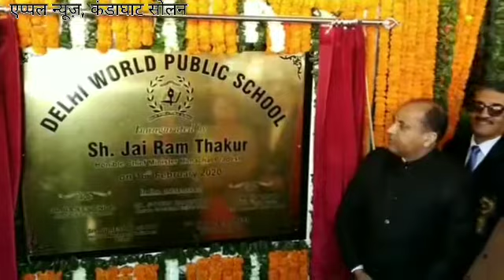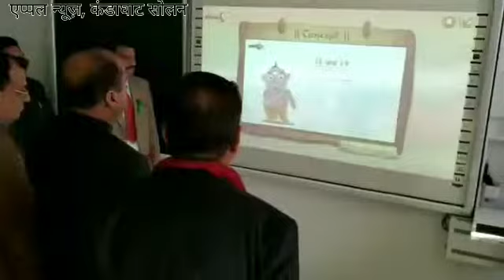सोलन में Delhi World Public स्कूल खुला, CM ने किया उदघाटन